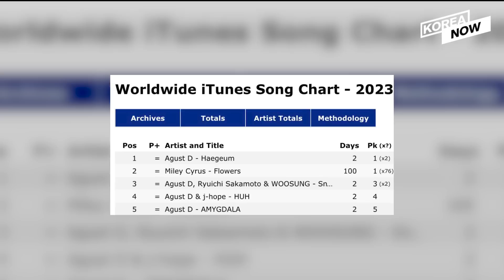SUGA’s D-Day sets new album sales record